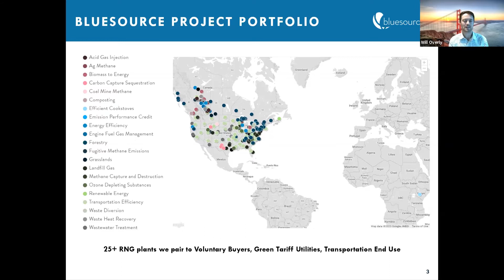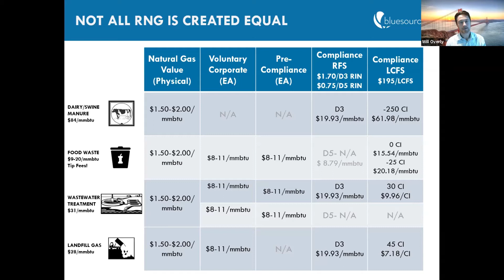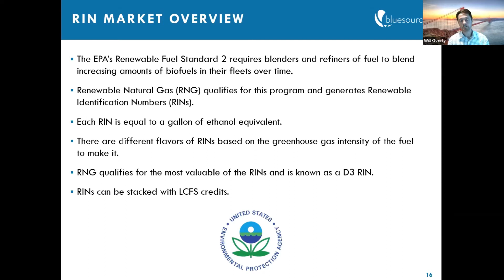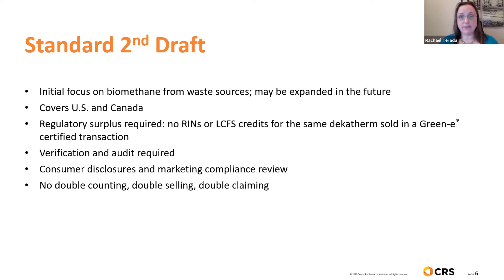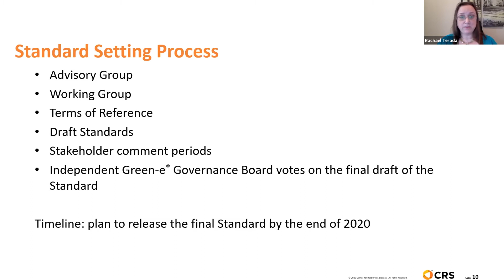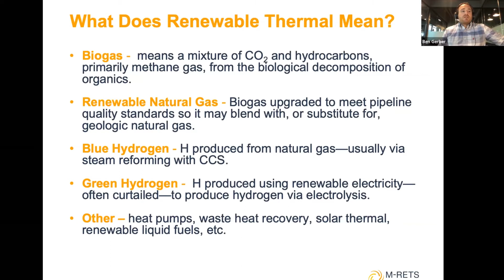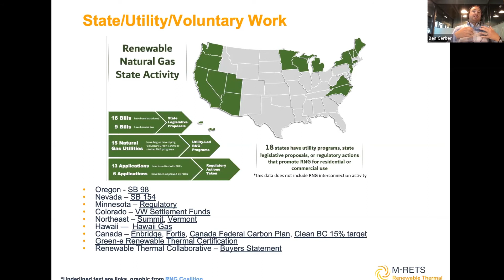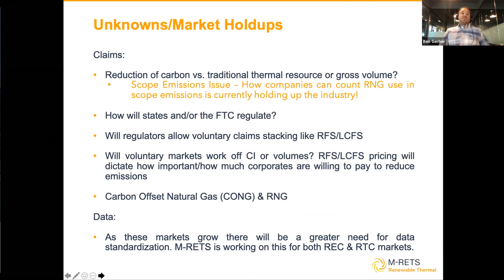Renewable Natural Gas: A Compliance and Voluntary Solution to Lower Greenhouse Gases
Renewable natural gas has become a lucrative commodity with interest from both obligated entities and green-minded businesses. Our next webinar will offer a digest of RNG (pun intended) with speakers Will Overly, Benjamin Gerber and Rachael Terada. We'll dive into project types, markets, standards and tracking systems for RNG sales.